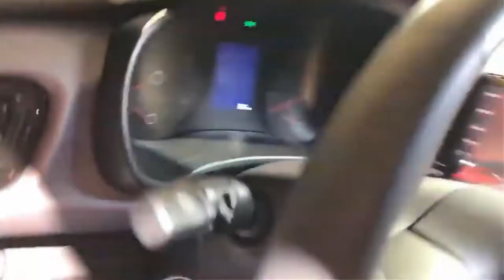Os Lançamentos Automotivos para 2020